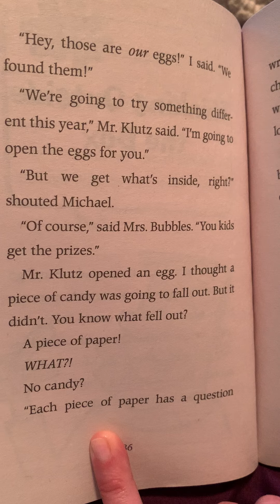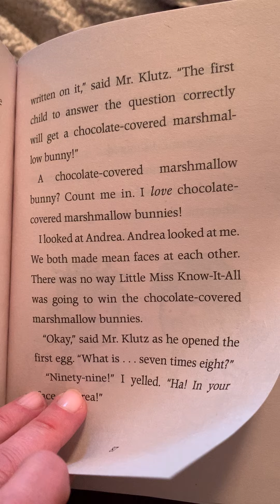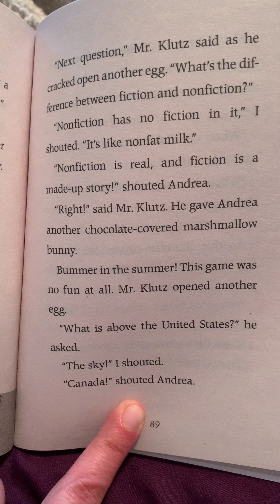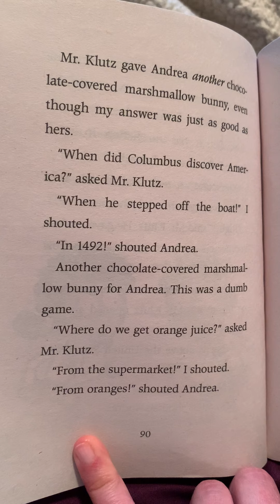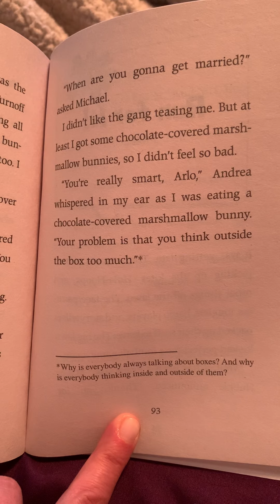Book 3/Chapter 11